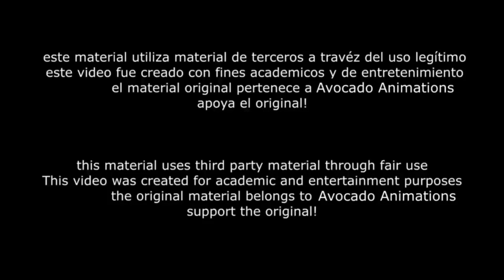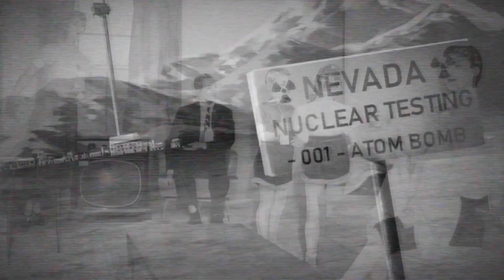Oppenheimer Nukes Barbie - FANDUB LATINO - SPANISH DUB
Mas información clikeando aquí owo!!
recuerda apoyar el material original